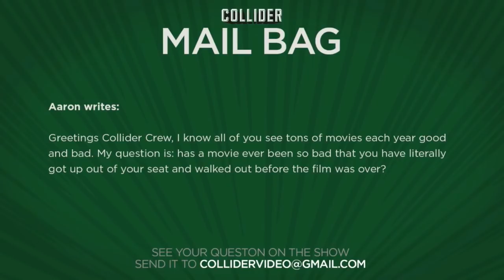Films that made us leave the movie theater - Collider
Aaron writes:

Greetings Collider Crew, I know all of you see tons of movies each year good and bad. My question is: has a movie ever been so bad that you have literally got up out of your seat and walked out before the film was over?